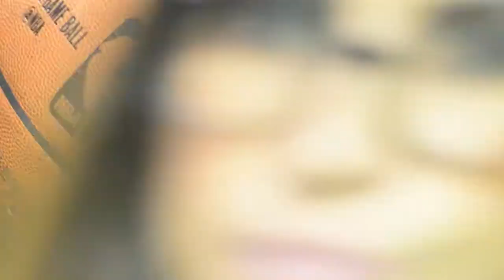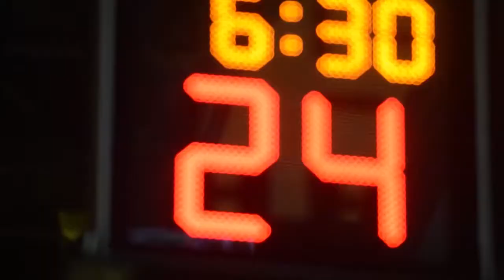NBA GLOBAL GAMES MÉXICO: BOSTON CELTICS VS. SACRAMENTO KINGS | Isaiah Thomas | Brad Stevens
La Ciudad de México volvió a vivir un juego de temporada regular de la NBA, esta vez entre los Boston Celtics y los Sacramento Kings. Un partido lleno de emociones al mil por hora.

Nosotros estuvimo ahí, y te traemos todo lo sucedido desde la Arena Ciudad de México, además de pláticas con verdaderos expertos del deporte ráfaga: Álvaro Martín, John Sutcliffe, y Iliana Ramírez.

HuellaLince.com